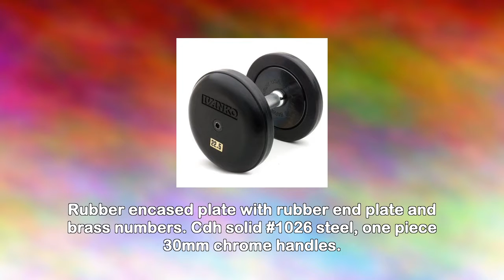Ivanko Rubber Prostyle Dumbbell Set 105140 lb Set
5 lb. increments
Rubber encased plate with rubber end plate and brass numbers. Cdh solid #1026 steel, one piece 30mm chrome handles.
Handles feature special deep-set knurling for functional performance and sure grip.
Handles use special solid steel bolt, 55% bigger, 60% longer, 30% stronger.